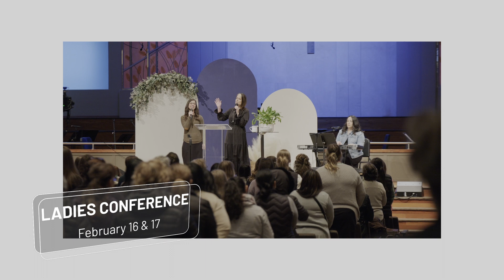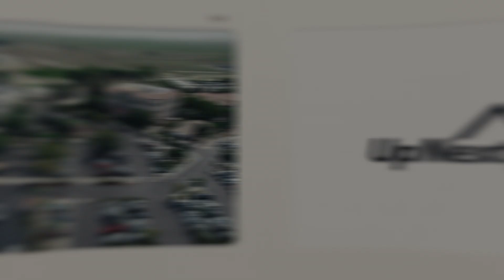February 4, 2024 UpNext Church Announcements